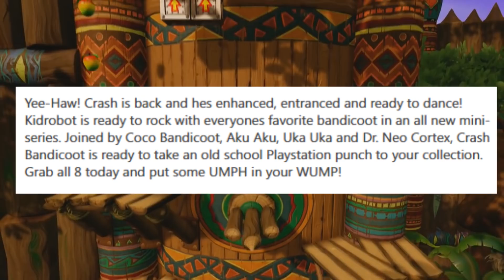Crash Bandicoot Vinyl Mini Figures Coming Soon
Thank you Mike Raft for the Fan Art!